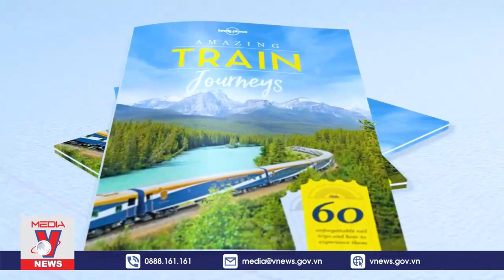Ngành đường sắt tạo sức bật ngay từ đầu năm